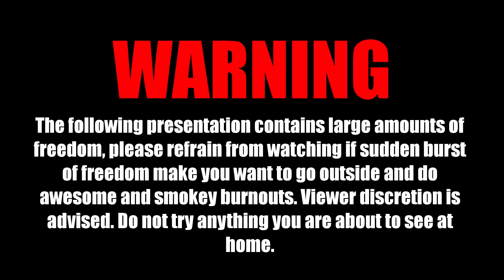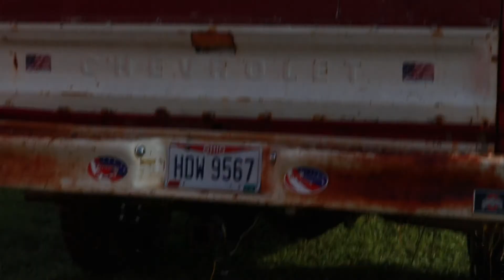Squarebody Muddin!! / American Detour Ep-9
This episode, we decide to have a little fun with Lukes GMC K20, and go mudding. sorta, its actually just a puddle, but close enough. And then we install/try to fix a sub woofer in a friends Dodge Durango. And finally, we paint, and clear coat our 94' C1500!!!